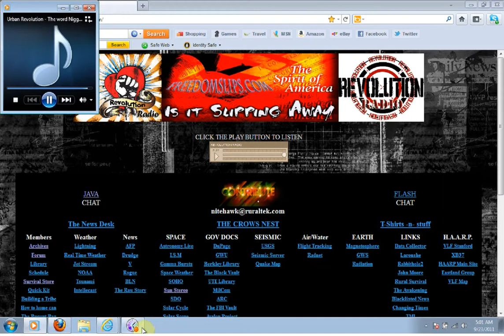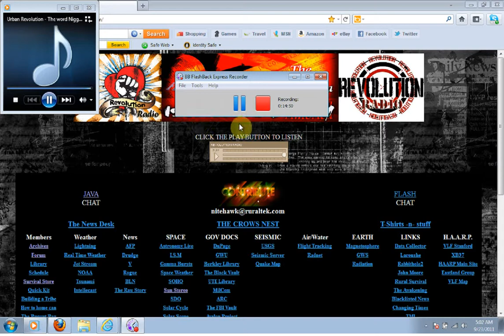Urban Revolution - The Word Nigger 5 of 7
Urban Revolution on Revolution Radio @ Freedomslips.com.
Host One Iam and co-host Debbie continue their talk with callers about the word "Nigger."